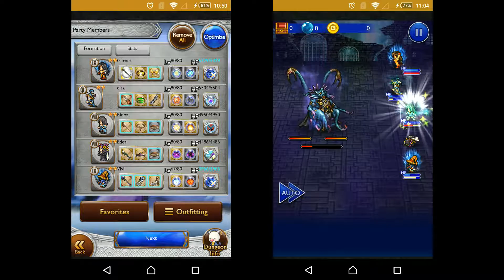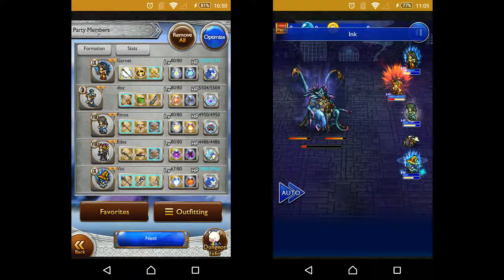[FFRK] FFIX- Friendship Ribbon | Monster in the Deep (Ultimate +)(Elite)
FFIX Friendship Ribbon event  - Kraken (Ultimate +)

Mage team battle. Almost couldn't make it LOL. but wells, a win is a win.

Soul Breaks Used:
Tyro: SG
Rinoa: Sorceress's Awakening
RW: Sheepsong

Target Score Battle:
1) Lower the Kraken (Ultimate +)'s Magic.
2) Defeat the Kraken before it uses Ink five times.
3) Defeat the Kraken before it uses Ultimate Waterga.